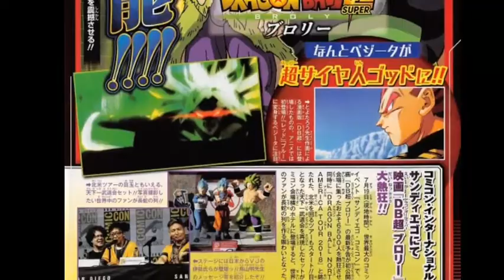Vageta SSJ God New Images Revealed